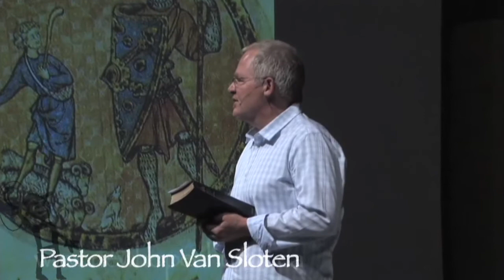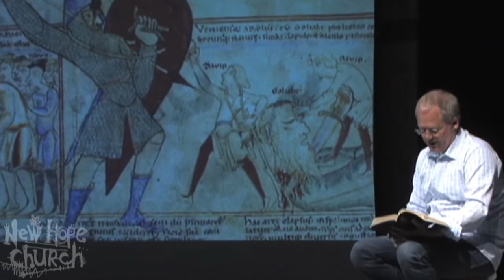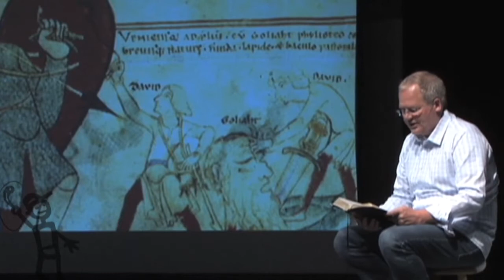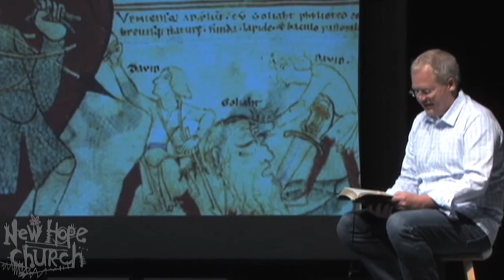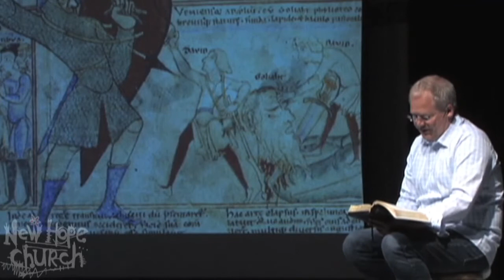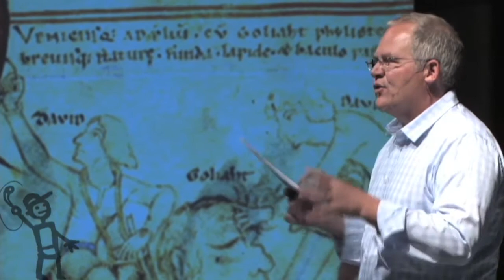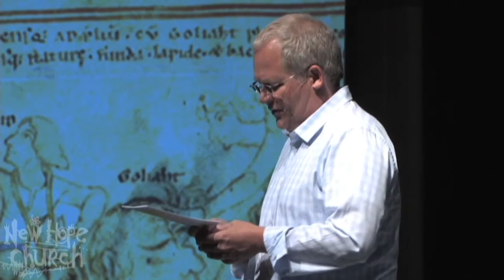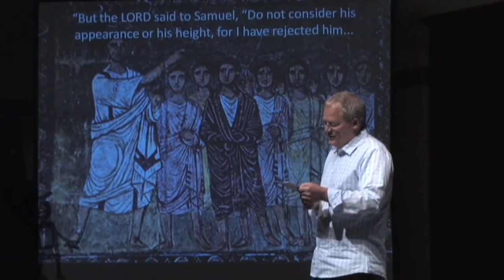David and Goliath - God of the Underdog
God's truth in an Underdog story.
What does the Old Testament story of David and Goliath teach us about who God is, and about who we're called to be?

"But the LORD said to Samuel, "Do not consider his appearance or his height, for I have rejected him. The LORD does not look at the things human beings look at. People look at the outward appearance, but the LORD looks at the heart."
God speaking to the prophet Samuel in 1 Samuel 16:7, TNIV

"So Samuel took the horn of oil and anointed [David] in the presence of his brothers, and from that day on the Spirit of the LORD came on David in power."
1 Samuel 16:13, TNIV

"You come at me with sword and spear and battle-ax. I come at you in the name of GOD-of-the-Angel-Armies, the God of Israel's troops, whom you curse and mock. This very day GOD is handing you over to me. I'm about to kill you, cut off your head, and serve up your body and the bodies of your Philistine buddies to the crows and coyotes. The whole earth will know that there's an extraordinary God in Israel. And everyone gathered here will learn that GOD doesn't save by means of sword or spear. The battle belongs to GOD—he's handing you to us on a platter!"
David responding to Goliath's taunt in 1 Samuel 17:45-47

"In everything [David] did he had great success, because the LORD was with him."
1 Samuel 18:14, TNIV